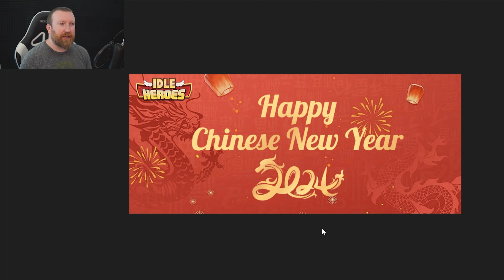Idle Heroes - Another CDKEY Code for CNY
Hey everyone, this brings us up to FOUR CDKEY Codes currently active for the month of February, most valid until February 25!!!

Active Codes:
MJT888
HAPPYCNY2024
BARRY90KCNY
IH2024BETTER